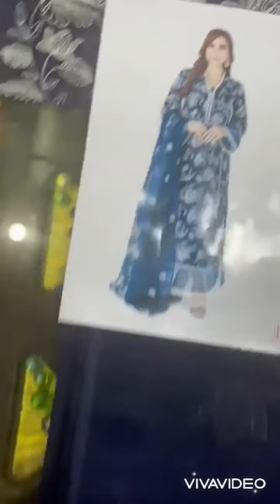Bareeza lawn AD5081-21 branded cloth wholesale market in faisalabad